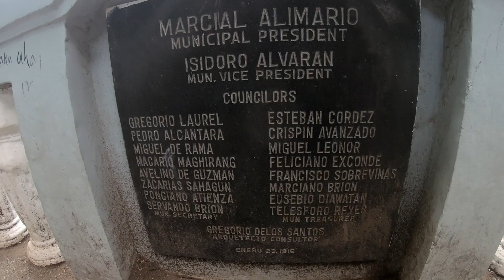TAYAK HILL RIDE!!! ATV at the foothills of San Cristobal!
Kamusta Kapicha!!!

Last weekend ay darating daw si bagyong Betty, ayon sa balita. So ano ang magandang gawin? E di mag ride! HAHAHAHA.

So ayun na nga, tinest drive natin si Wavey kasi matagal siyang nasira at inayos ni Pareng Art Veluz. Mukhang ok naman at nakarating siya ng pataas na daan ng Tayak Hill sa Rizal, Laguna.

May gout tayo nung nag ride tayo, kaya after ilang doses ng pain killer e nakapag ride pa din tayo. Kaya instead of taking the 930 steps to the top, we took the shortcut at nag ATV na lang tayo!

I hope you enjoy this ride Kapicha, because i certainly did!

Salamat sa continued support Kapicha! Thank you in every language!